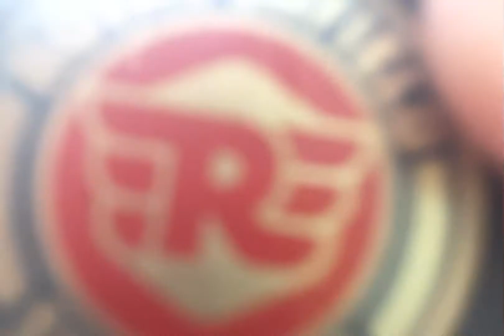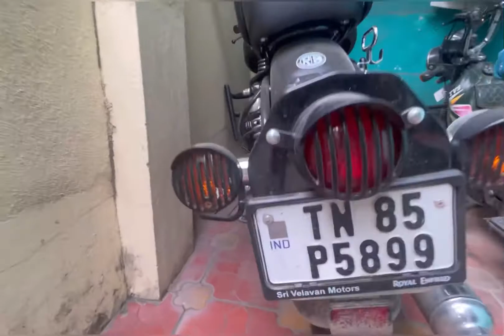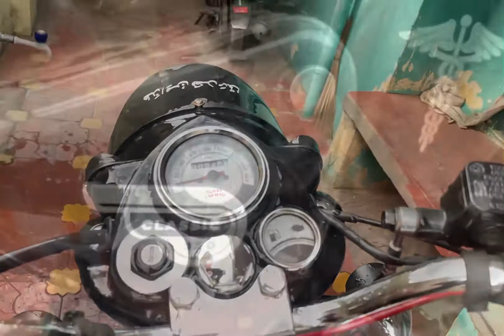Starting my royal enfield after 45 days vlog tamil| royal enfield classic 350 cleaning in tamil